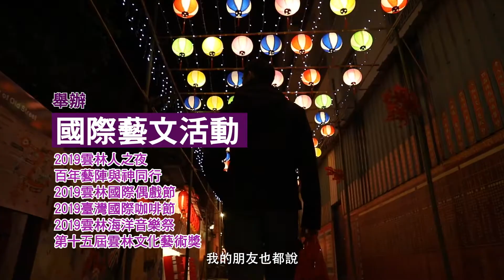2019雲林上場幸福啟航CF-90秒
2019雲林上場幸福啟航CF-90秒